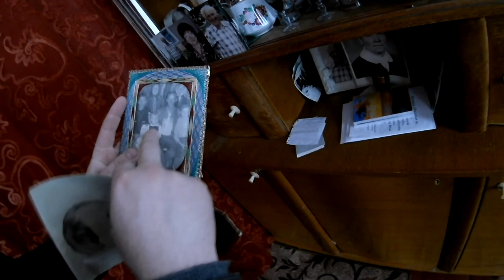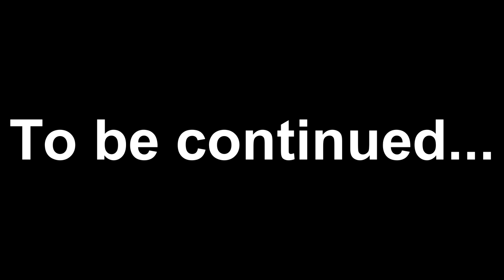Border_Brest_Belarusian Village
First step in my trip!
Belarus